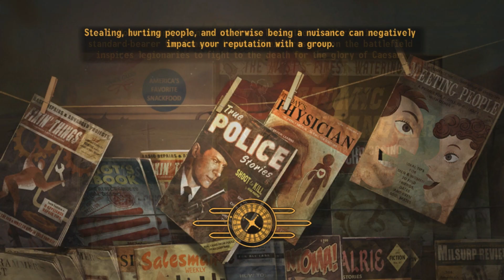Fallout: New Vegas - Episode 17 - Brotherhood Of Steel